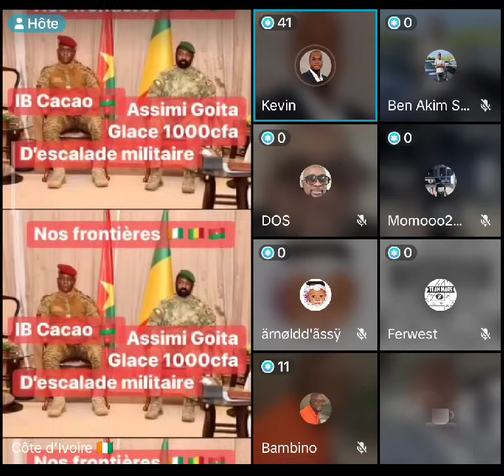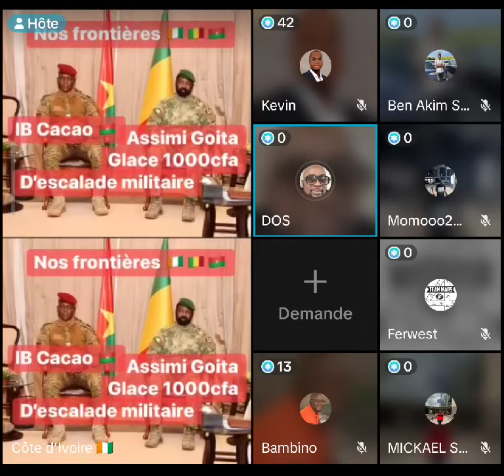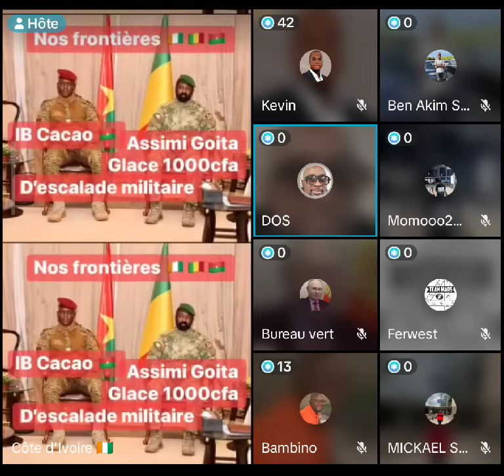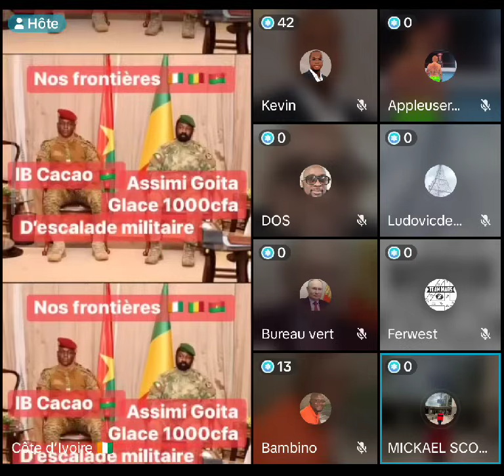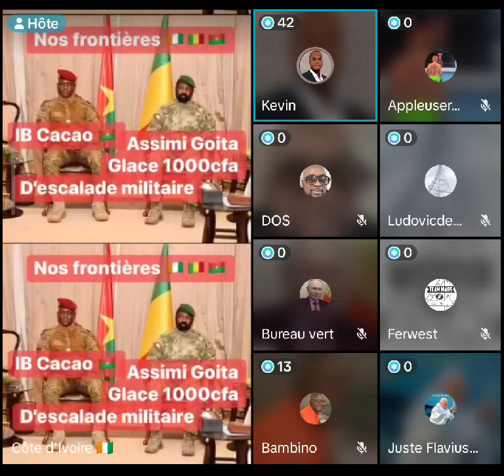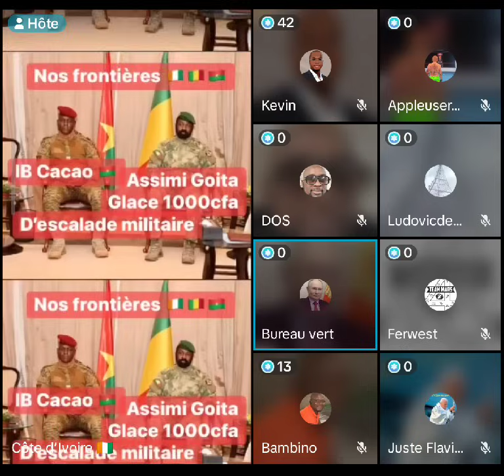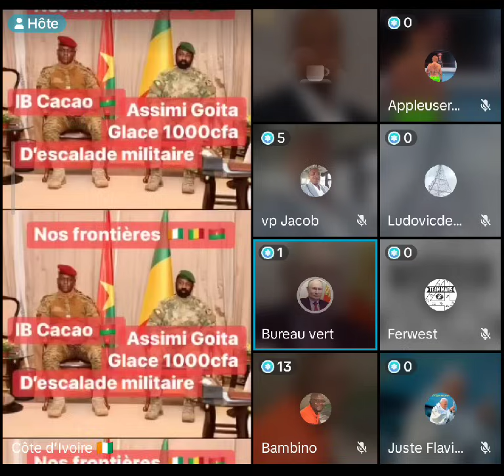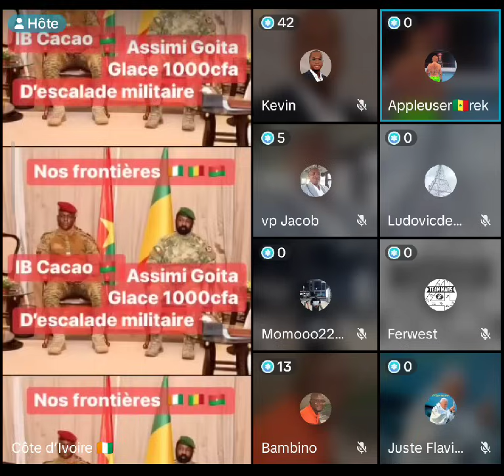🔴 À la frontière du Burkina Côte d'Ivoire